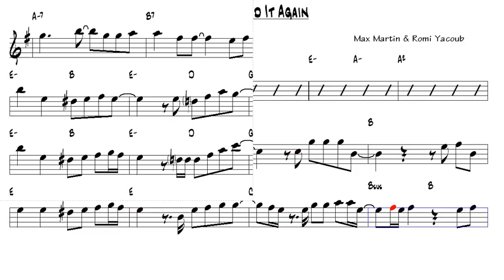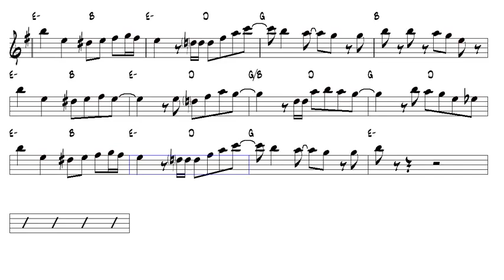Ooops! I Did It Again Max Martin & Romi Yacoub Tenor Sax